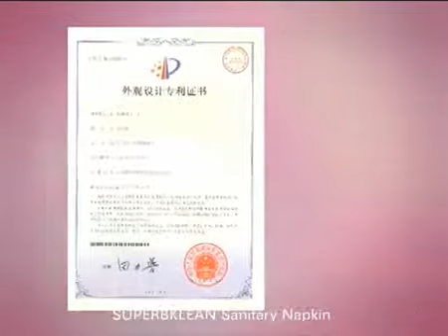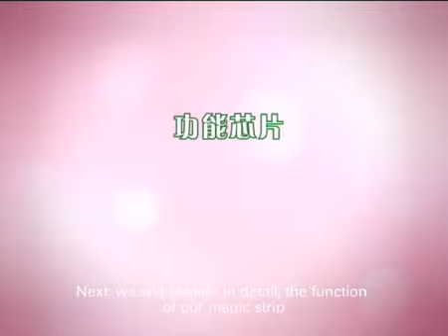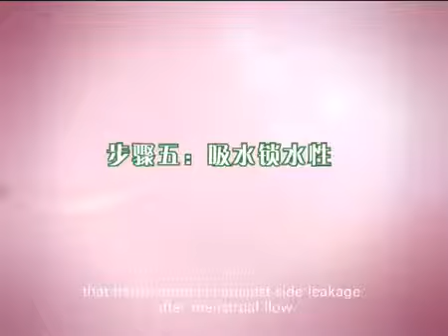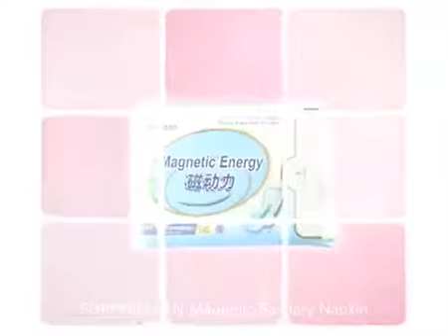longrich superbklean napkin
Product with Bio-Magnetic, Anion and Far Infrared Sanitary Napkin.

5 Key Features : Safe, Comfortable, Super Effective Absorption For Permanent Dryness, Air Permeable and Healthy.

It is Drug-Free, Chemical-Free and No Side Effect.

ISO9001   : Quality Management System Certification
ISO14001 : Environment Management System
SGS Safety Certification

Sanitary Pads equipped with;

a).  Magnetism (CAS 115-2005)

According to The Yellow Emperor's Inner Canon, magnetism can prolong life, accelerate blood circulation, enhance the vitality of cells, speed up the discharge of toxins during periods, increase bio-enzymes in the vagina, and help to raise the acidity of the secretions, making them more protective.

b).  Anions (SFJJ-QWX25-2206)

Anions are acclaimed as 'vitamin of life' and 'guard of the human body'. They can purity the air and increase the amount of oxygen as well as moisture. Friction can prompt the strip to release anions (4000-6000/cm3), which can purity the vaginal environment and prevent menses from breeding anaerobic bacteria so as to eliminate odor, prevent itching, resist bacteria on the outside, and forestall diseases within the body.

c).  Far infrared (CAS 115-2005)

Far infrared can stimulate local blood circulation and micro-circulation, prevent gynecological diseases, and relieve dysmenorrheal by raising the temperature. Far infrared can prevent and help to treat males' prostate conditions and hemorrhoids; it can also absorb foot sweat and eliminate foot odor.